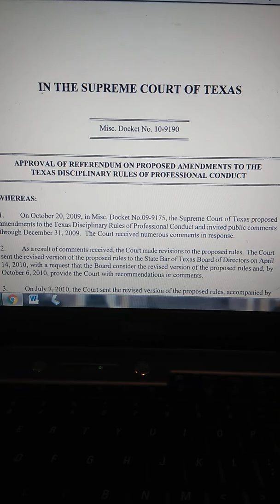FBI and US Attorney: attorneys act under color of law once instructed to withdraw, an attorney must